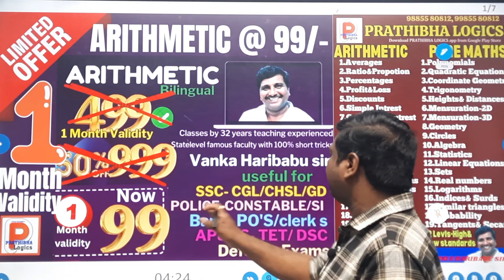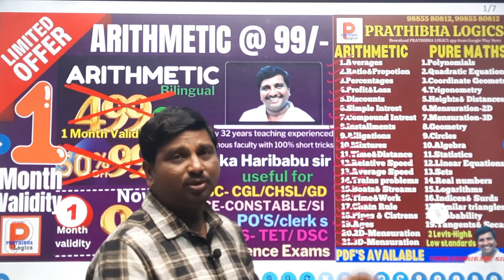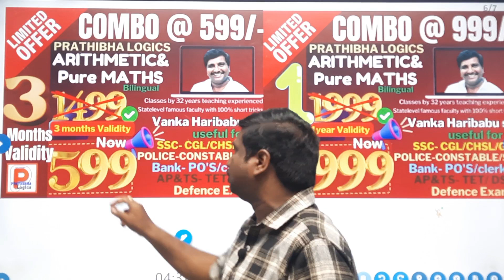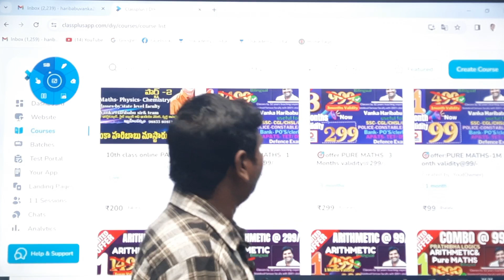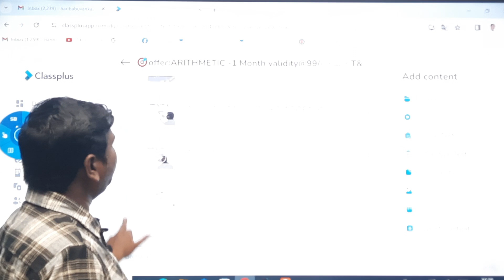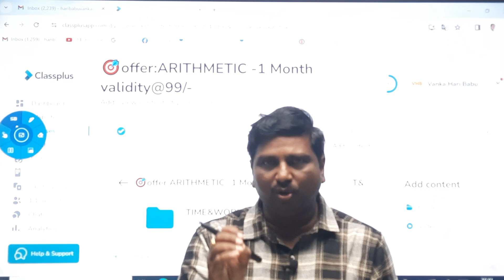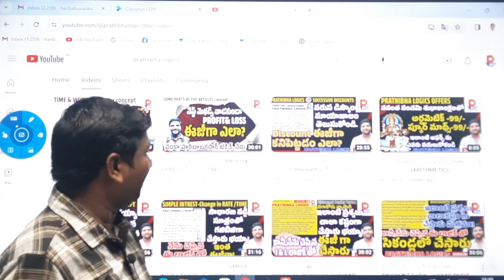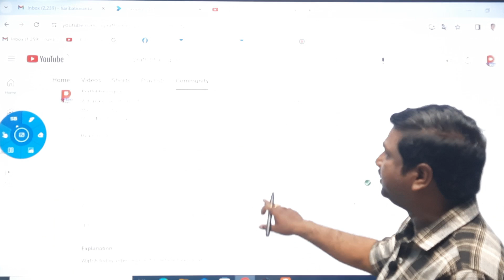PRATHIBHA LOGICS OFFERS||ARITHMETIC|| MATHS|Rs99||AP |TS|DSC|TET|SSC||CGL|CHSL||RRB|ALP||9885580812